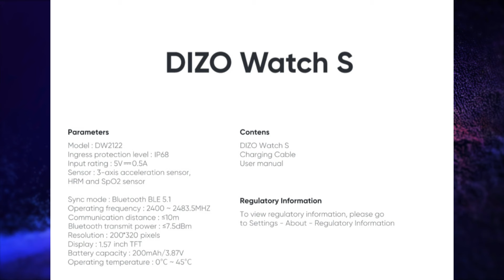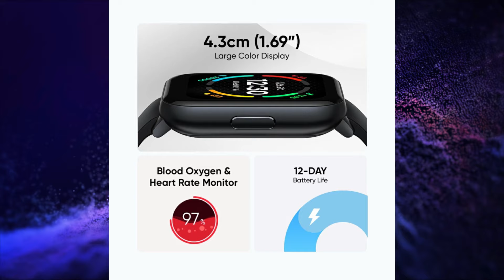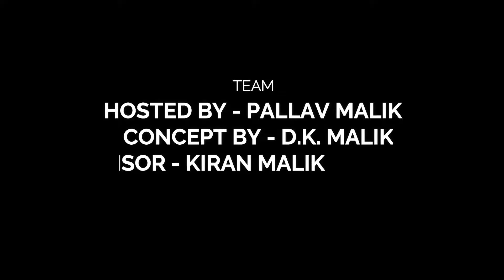TECH TALK NO. 89 - APPLE LAUNCH EVENT, SAMSUNG GALAXY A23, A13 AND F23 5G, DIZO WATCH S & AUTO TALKS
Hello, Friends Welcome to Tech Talk No. 89. Today There Are Lots Of Amazing Tech Talk Lined Up For You. So Let's Get Started And Don't Forget To Like & Subscribe, I bring Tech Talk every Monday, Wednesday, and Friday, Certifications every Wednesday second half, and Auto Talks every Monday and Friday second half.
Our New Youtube Channel coaching with Kiran
VIDEO HIGHLIGHTS:
INTRO: (0:00)
REALME 9 SERIES: (0:12)
SAMSUNG GALAXY A23 AND A13 SPECIFICATIONS: (1:52)
DIZO WATCH S: (2:19)
REALME TECHLIFE PRODUCTS: (2:59)
SAMSUNG GALAXY F23 5G: (3:51)
APPLE LAUNCH EVENT: (4:15)
POLESTAR O2: (4:51)
MG ZS EV FACELIFT: (5:20)
MERCEDES MAYBACH S-CLASS: (5:42)
SKODA SLAVIA: (5:58)
LEXUS NX 350h SUV: (6:14)
TRIUMPH TIGER SPORT 660: (6:29)
END NOTE: (6:50)
OUTRO: (7:12)
Hindi coaching Youtube Channel Coaching With Kiran